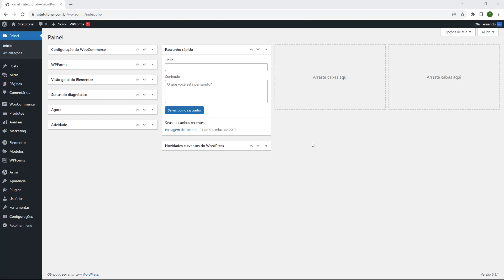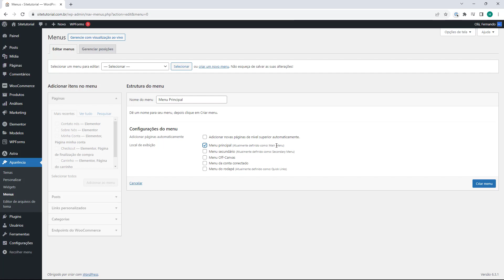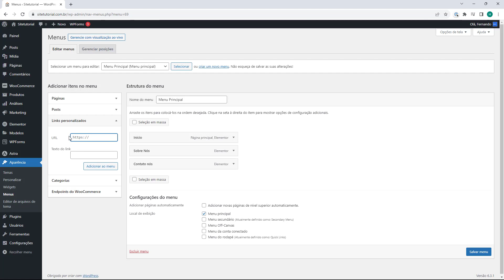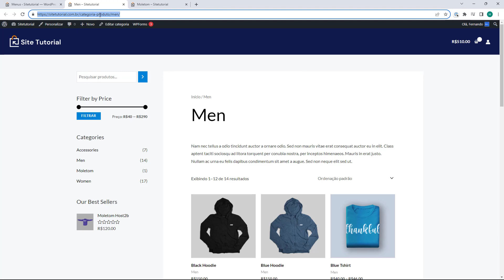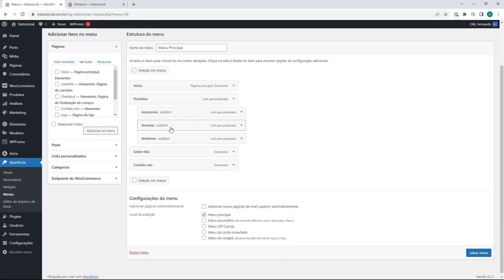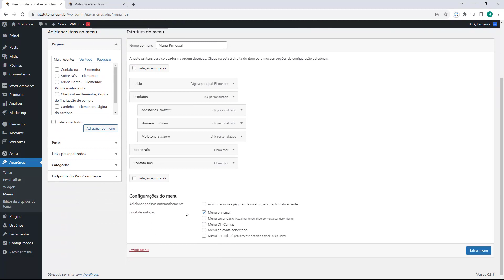Como criar menu no WordPress (Rápido e Fácil) 2023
Aprenda Como criar menu no WordPress em poucos minutos